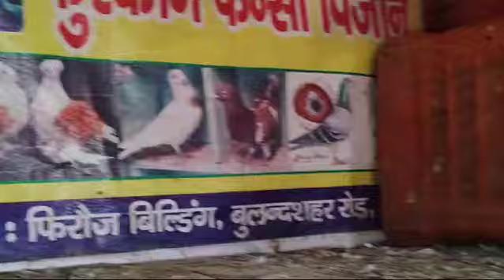20 September 2024 नफते कलपरे गहरी आंखों में all' India' Delivery Madrasi kabootar for sale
अस्सलाम वालेकुम
आज आप भाइयों के लिए नफ्ते कलपरे कबूतर लेकर आए हैं

फुल गारंटी के कबूतर उड़ाने की
अंडे बच्चों की भी गारंटी है
फ्रॉम यूपी जिला हापुर

Furkan fancy pigeon